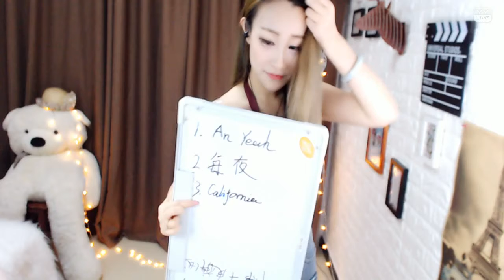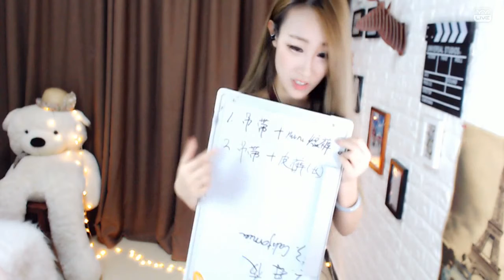YY LIVE 燃舞蹈 Viki -《燃舞蹈》（Artists Singing・Dancing・Instrument Playing・Talent Shows).mp4